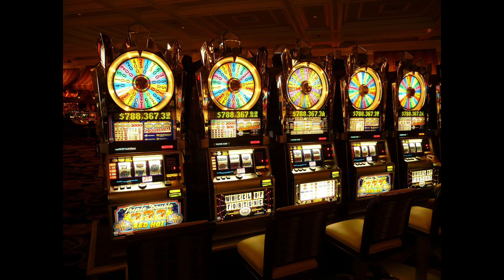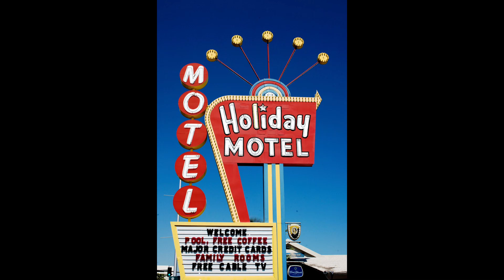Las Vegas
Sharing my travel around the world.
 Thanks to the U.S. Navy, my favorite uncle.
 Especially, all the people in my life that assists me to continue accomplishing my travel adventures.

 Please complete a survey to help our channel.

Go to my friend's site to create your own YouTube channel: Matt Par